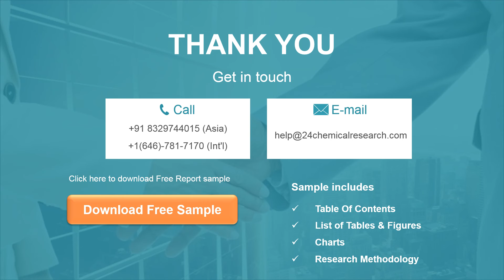Waterproofing Paint Market Insights and Forecast to 2026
Waterproofing Paint market is segmented 3, and 3. Players, stakeholders, and other participants in the global Waterproofing Paint market will be able to gain the upper hand as they use the report as a powerful resource.